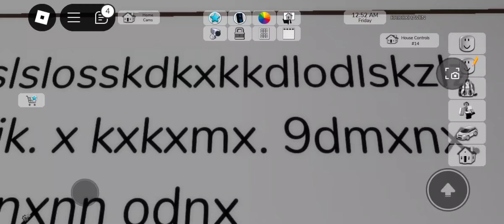This account got band But I was able to do the light show on it.I'll be making videos on